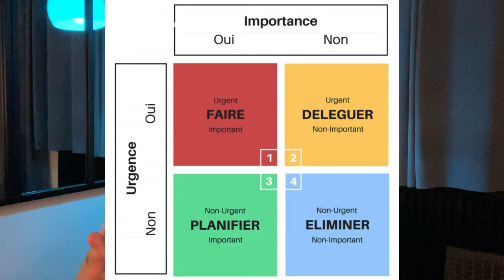S'ORGANISER FACILEMENT - Comment S'ORGANISER en quelques MINUTES ?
COMMENT FAIRE DES VIDÉOS DE A à Z AVEC UN SMARTPHONE

Dis-moi, (moi, on rigole bien ici) tu as déjà passé toute une journée à travailler comme un fou, pour te rendre compte qu'au final tu n'as avancé sur presque rien ? Moi, oui. Et je DÉTESTE ça. Mais alors pourquoi certain font bien plus en 24 h que toi ? C'est très simple. Ils s'organisent MIEUX. Parlons d'organisation ensemble aujourd'hui...

Sur cette chaîne c'est une vidéo par jour, du lundi au samedi a 18 h 15. Eh ouais, ça boss dur par ici, mais tu le mérites bien ! ;)

Alors, si toi aussi, tu n'es pas organisé (et crois moi, je te comprends...), et que tu en a juste marre de passer tes journées a bosser comme un dingue pour au final avoir l'impression de mettre des coups d'épée dans l'eau, aujourd'hui, on va discuter d'organisation.

L'organisation, ce n'est pas très vendeur, on est d'accord. Ca fait moins rêver que '' Les 74 hacks pour X20 tes revenus en 1 HEURE par AN ''

En attendant, c'est bel et bien par là que tu dois passer pour augmenter ta productivité, et donc tes revenus.

Alors aujourd'hui, rien que pour toi, je te donne ma méthode d'organisation, basée sur la matrice d'Eisenhower (le président des USA, rien que ça, oui !)

Tu vas voir, c'est super facile à comprendre et a mettre en place, et tu deviendras une machine de productivité !

❓ Qui suis-je ❓

Salut à toi, moi c'est Pierre-Henry (PH pour les intimes)
J'ai 23 ans, et depuis toujours ma passion, c'est d'apprendre de nouvelles choses, et de restituer ces connaissances de façon divertissante aux personnes autour de moi. Une sorte de prof, sans le côté barbant et les contrôles surprises !

Cela fait maintenant plus de 6 ans que je me forme régulièrement sur tout un tas de sujets, majoritairement l'entreprise, la psychologie et le développement personnel. Pendant pas mal de temps, j'ai eu lu un livre par jour grâce aux méthodes de lecture rapide.

À ce jour, j'ai lu plusieurs centaines de livres, regardées et écoutées des milliers des vidéos, podcasts et conférences, et ai pu tester mes conseils sur moi-même ou auprès d'amis et de proches.

Depuis toujours l'idée de me professionnaliser me tourne dans la tête, et c'est ce que je fais à présent. Sur cette chaîne YouTube, je t'offre mes années de lecture et d'expérience, d'une façon divertissante et cash.

Ici pas d'expert, je me pose en vulgarisateur. Et puisque la nature nous démontre que pour apprendre, il faut s'amuser, je saupoudre mes vidéos de mon humour formidable. (Qui a rigolé là ? Je vous vois hein !)

Encore là ?! Eh beh, t'es motivé toi !

Alors puisque je te tiens encore, je te demande un service, de toi à moi.
Pour toi ce n'est que quelques secondes d'investi, et pour moi ça fait VRAIMENT toute la différence.

Merci infiniment, si tu le fais !

Et n'oublie jamais... RESTE FORT ET RESTE FOCUS ! 💪

À demain,

PH.